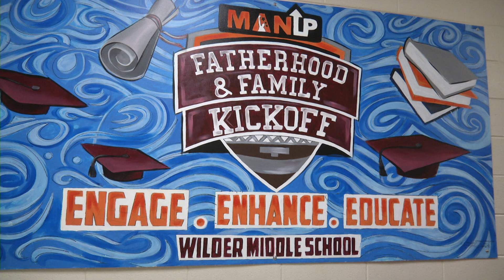Family Engagement Kickoff Event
HCPS Family Engagement Department recently held it's Kickoff event at Wilder Middle School.